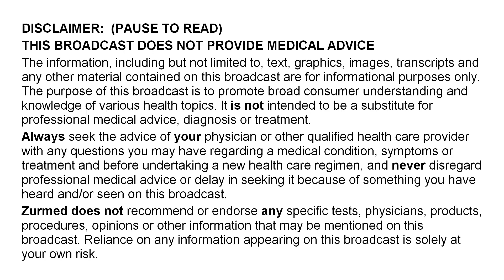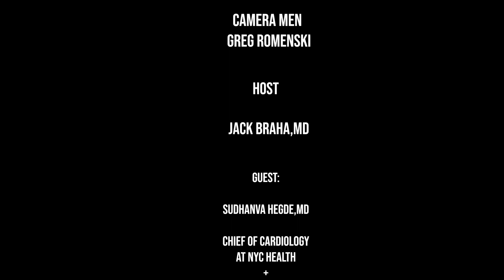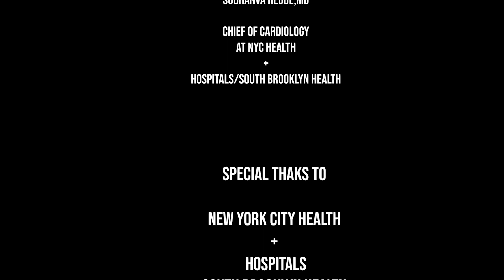Dr.Sudhanva Hegde.Chief of Cardiology at NYC Health+Hospitals/South Brooklyn Health